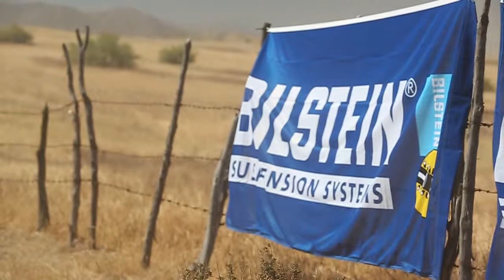Baja Bilstein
Record Off Road 250
Ensenada to San Felipe
Bilstein
Branding Iron Media
GonzoPhoto